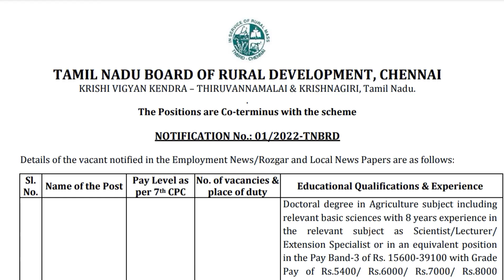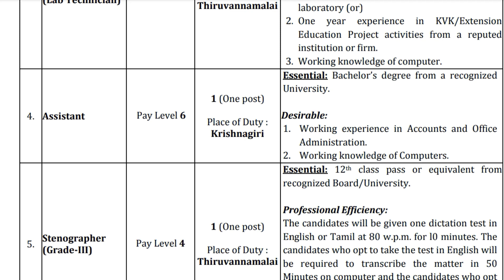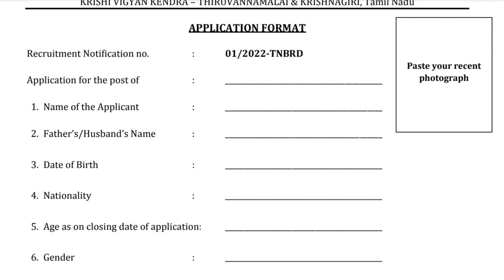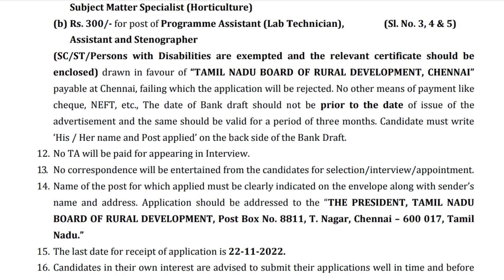📮💼தமிழக அரசு TNBRD வேலை வாய்ப்பு | government jobs 2022 | arasuvelai 2022| TN govt jobs 2022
Notification link